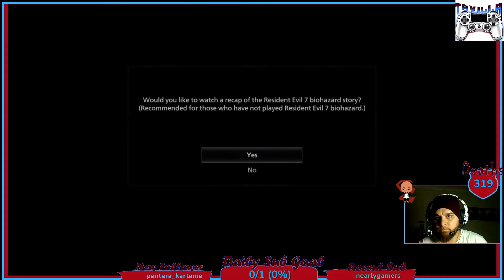Resident Evil Village playthrough Twitch Stream 1 highlights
highlights from my first twitch stream of resident Evil village